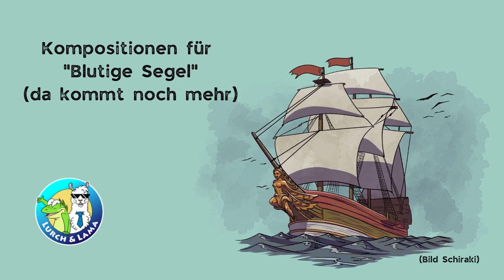Jahresrückblick d20sounds 2022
Ein sehr kurzes Video mit ein paar Zahlen zu 2022.